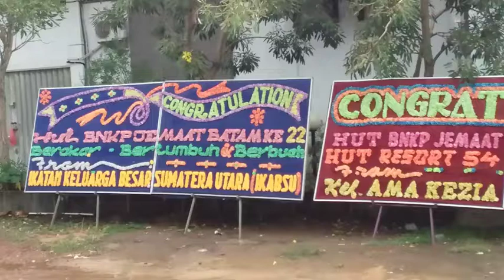HUT BNKP BATAM KE-22 || MAENA BERSAMA EPHORUS...PDT. TUHONI TELAUMBANUA